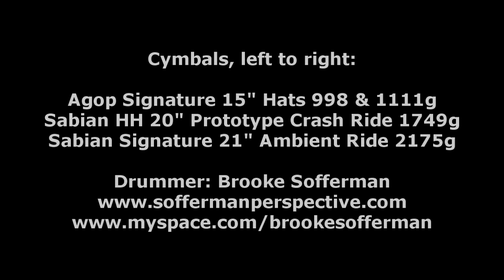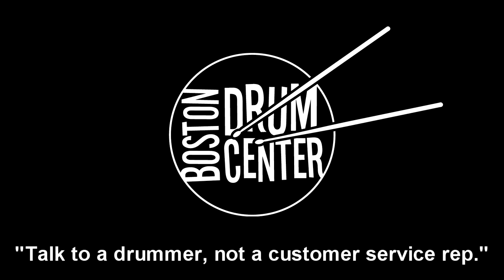Sabian HH 20" Prototype Crash Ride (1749g) & Signature 21" Ambient Ride (2175g)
Gear list: Sonor Phonic 14" x 18" bass drum, 8" x 12" rack tom, 14" x 14" floor tom; Custom Vaughncraft Steam Bent Eucalyptus 6.5" x 14" snare drum; Pro Mark SD4 sticks.